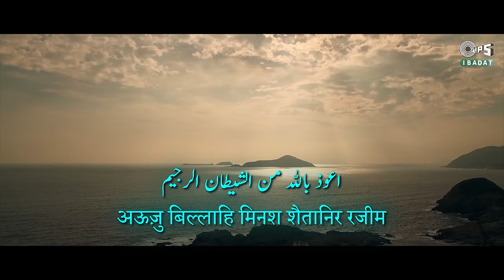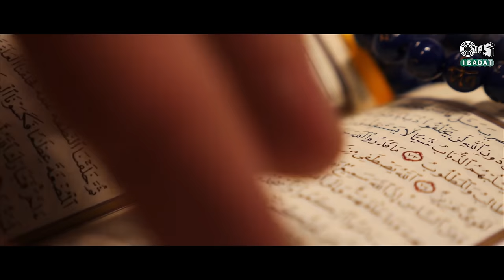Mujtaba Aziz Naza's- Allaho Akbar | Latest Hindi Devotional Song | Munir Aziz Naza, Mumtaz Aziz Naza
Releasing MujtabaAzizNaza's another divine track AllahoAkbar only on TipsIbadat

Set 'Allaho Akbar' as your Mobile Callertune (India Only)

Audio Credits:-
Special Thanks to Kssb NoorBaba Hussaini Soharwardi
Singer:Mujtaba Aziz Naza
Co Singer:Munir Aziz Naza
Lyrics:Mumtaz Aziz Naza
Programmed by Mujtaba Aziz Naza & Ashish Mohanty (Naash94)
Rhythm Arranged by Mujtaba Aziz Naza
Song Recorded, Mixed & Mastered by "Shakeel Ahmed at Ashok Honda Studio (Mumbai)
Assisted by:Anand Biradar

Musicians:
Acoustic Guitar:Munir Aziz Naza
Tabla:Shankar Kamble & Kadir Shaikh
Percussion:Sahil Kamble & Mujtaba Aziz Naza
Chorus:Hamid Irfan, Sameer Naza, Sarfaraz Hussain, Aamir Naza, Meraj Siddiqui ,
Rashid Shaikh, Bablu Khan, Saif Khan, Adnan Azim, Nadeem

Video Credits:-
Feat.Mujtaba Aziz Naza & Munir Aziz Naza, with Saud Shaikh, Sameer Naza, Sahil Kamble
Video by Mystica Creations
Directed by - Arbaaz Nasser & Vaibhav Sharma
D.O.P - Akshay Shaji
Post Production - Arbaaz Nasser & Munir Aziz Naza
Make up - Sonia Justin

Musicians:-
Munir Aziz Naza:Acoustic Guitar
Rohit Devkule:Bass Guitar
Sahil Kamble:Drum set & Percussion
Amol Jhadav: Synthesizers & Keyboard
Kadir Shaikh:Tabla
Sameer Naza:Tumba

Song Lyrics:

Auzu billahi minash shaitaanir rajeem
Bismillahir rehmanir Raheem
Alhumdulillahi rabbil aalameen, Arrahmanir Raheem, Maliki yawmiddeen,
Iyyaka na budu waiyyaka nastaeen, Ihdinas siratal mustaqeema,
Siratal lazina an amta alaihim, Gairil magdubi alaihim walad daalleen.
Ameen Ameen…

Paak hai tu shirk se be misl hai be aib hai
Kaynat ke daher ka Khallaq tu Laraib hai
Tujhse hi ya Rab hui hai ibtida har cheez ki
Munhasir teri khushi par hai har ek ki zindagi
Bartaro bala hai Maula tu har ek tehqeeq se
Kehkashah ki gardishen hai bas teri taufique se
Tu Kabir-o-Muktadeer hai teri aali zaat hai
Jo bhi kuch hai is jahan mein sab teri khairat hai

Tu bada hi martabe wala bada zeeshaan hai
Ayatal kursi mein tera saaf ye farmaan hai
Janta hai haziro gayab ke kul halaat ko
Dekhta rehta hai hardam apni makhlooqat ko
Allah Allah Allah… Rabbana lakal hamd
Allah Allah Allah… Ash-haduallailaha illallah
Allahu Akbar Allah Allah Sattar Gaffar Jabbar tu
Allah Allah La ilaha illallah
Razzaq Malik Momin Bari Moizzo Haque Kawi Quddus

Tu gani hai hum gada hai tu hai aala hum nafi
Zarre zarre se ayaan hai aur fir bhi hai khafi
Bakhshne wala hai quwwat natawano ko tu hi
Hath mein thame hue hai aasmano ko tu hi
Hai virasat mein teri dono jahaan waali hai tu
Muntazim aisa nazar rakhta hai apni charsu
Tu bada hai aur bada bhi vo ki hai sabse bada
Zalimon ki tere aage hai bhala aukat kya
Khubiyan tujhme hai jitni kab zabaan se ho adaa
Bas yahi behtar hai kehdu Rabbana Ya Rabbana
Daher ki har cheez par Qadir hai tu mere Khuda
Mufliso ko shah karde shah ko karde gada

Har nafas khairat teri har unar teri ataa
Ya Ilaahi maaf karna tu meri har ek khata
Kholde fattah har kismat ka taala kholde
Meri hasti ko jahaan ki neimaton se tol de
Aye gani mujhko ataa kar daulatein qul behrobar
Hai sarapa noor tu aa meri rag rag mein utar
Noor dene wala hai mujhko ilaahi noor de
Waasta Khatmur Rasool ka aaj tu bharpur de
Mustahiq tu hai buzurgi ka ilahul aalameen
Teri is khoobi mein hamsar dusra koi nhi
Sunne wala hai tu saare dil ki har awaz ka
Kya thikana hai sukhan fehmi ke is andaaz ka